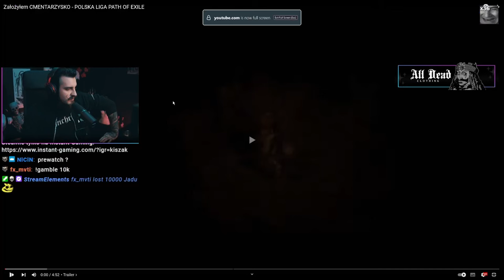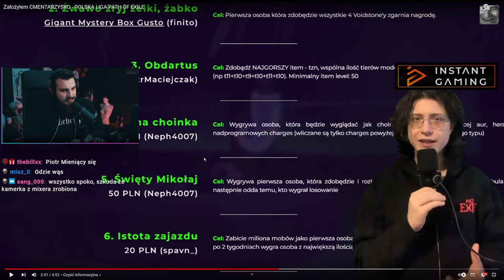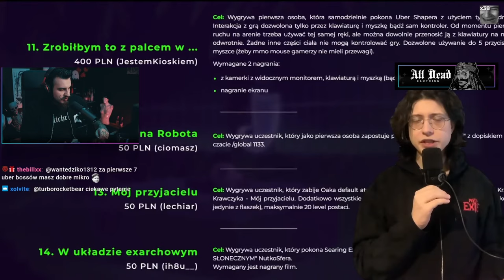NAJWIĘKSZA POLSKA Liga Path of Exile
Kiszak o Nowej Lidze @PiotrMaciejczak do PoE